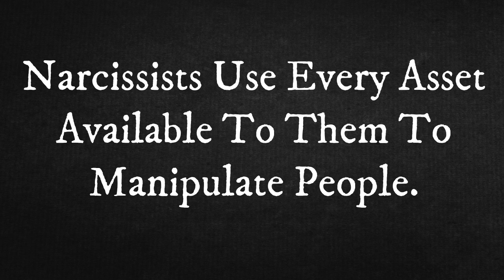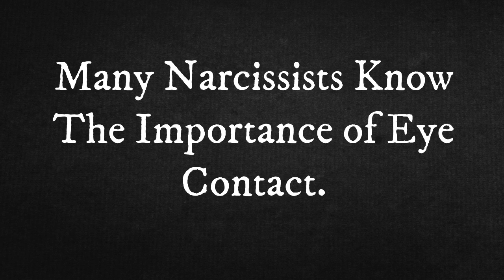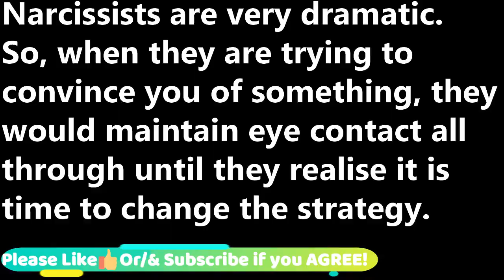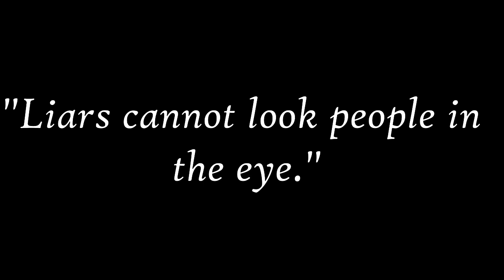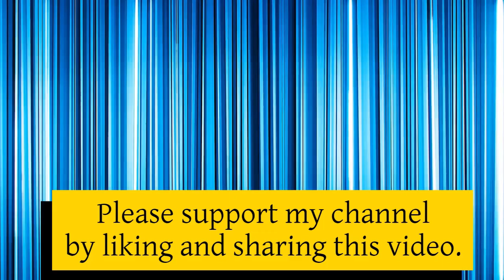Narcissists And Eye Contact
Narcissists and Eye Contact. You will learn how important eye contact is to the narcissist and how they use it to break us. This video is solely about Narcissists and how they use eye contact.

Published: 03/01/2021